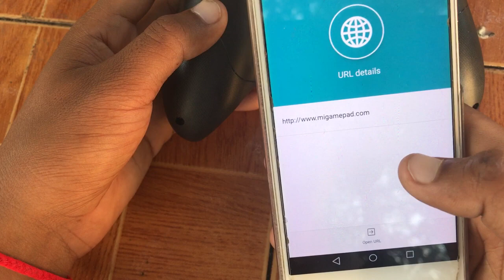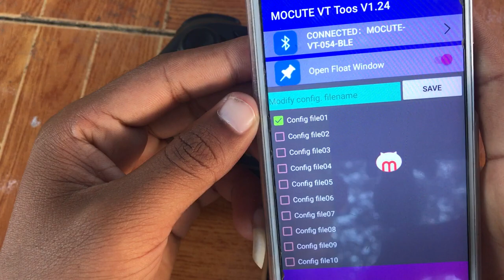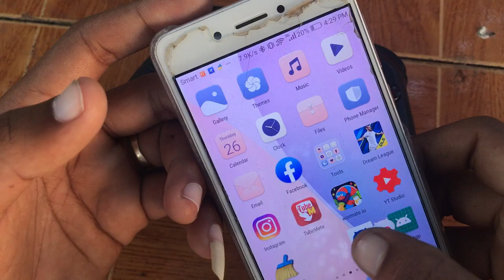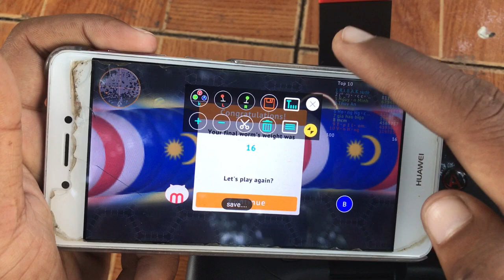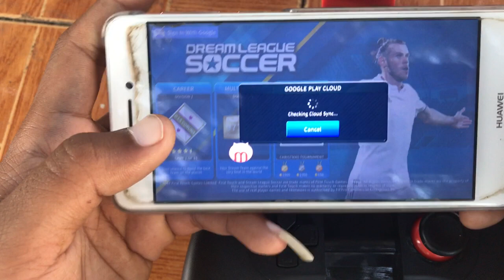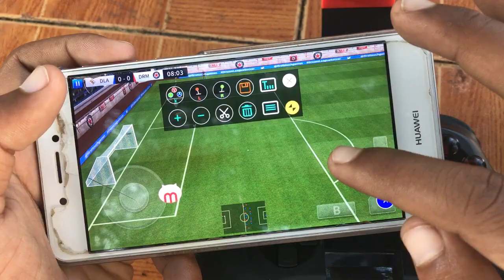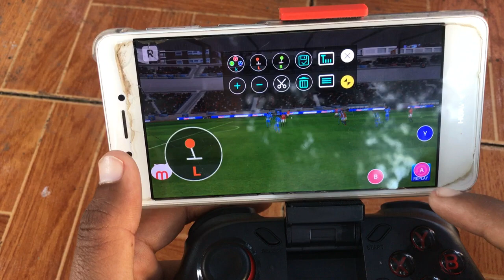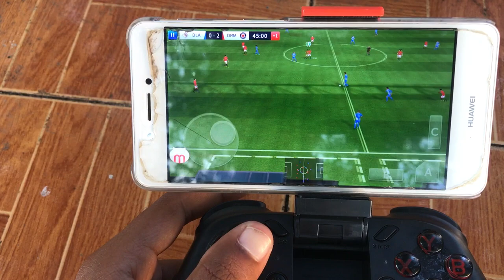How to connect MOCUTE 054 with android phone and set key